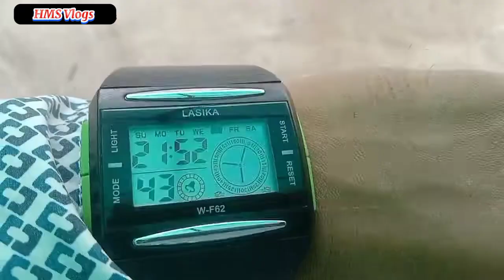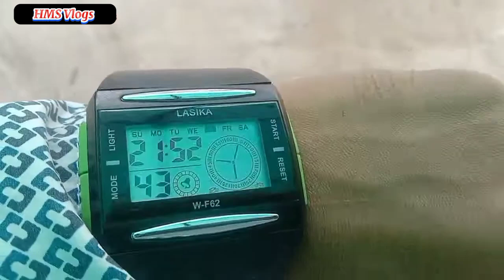NTC visit in Our Uni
vlogs in pakistan
urdu vlogs
siraiki vlogs
hindi vlogs
pashto vlogs

NTC visit in uni
Life of University with Friends🤫
university life is better than school or college life
university life is better than college life
enjoyment with university friends
university life
ducky bhai
aroob jatoi
sistrology
turab and sibtain
mustafa hanif
hassnain rind vlog
sherazi village vlogs
syed fahad
mishkat khan